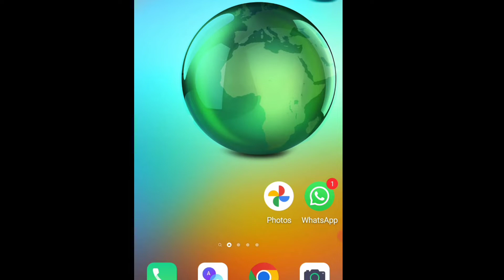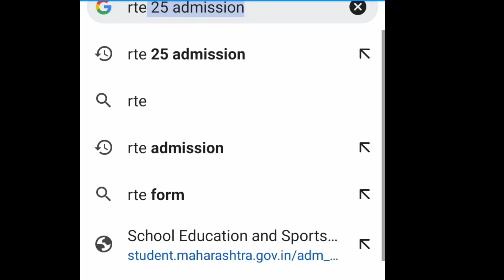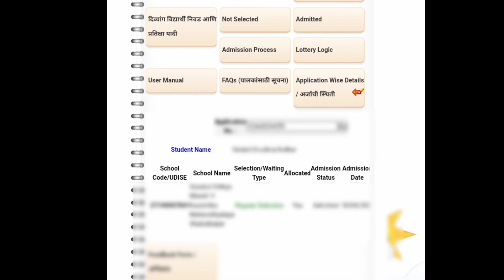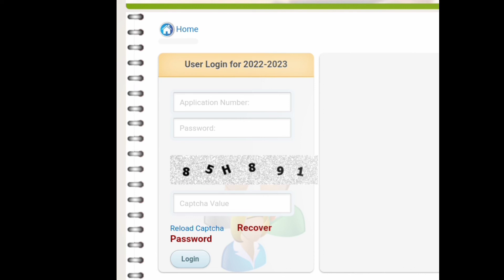RTE ADMITTION 2022-23 🔥 | Second Round Declared | 😱RTE SMS Nahi Aya Kya Kare